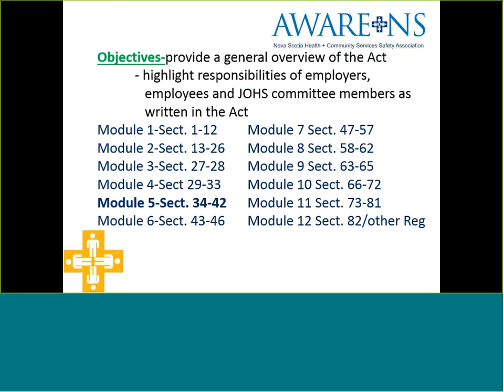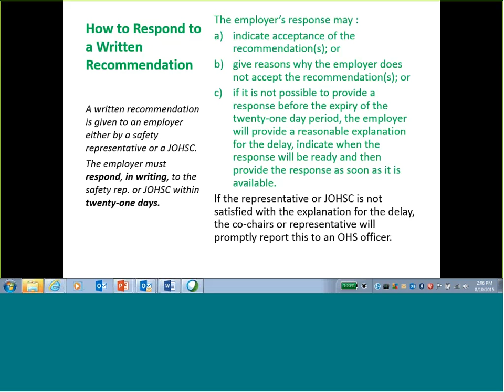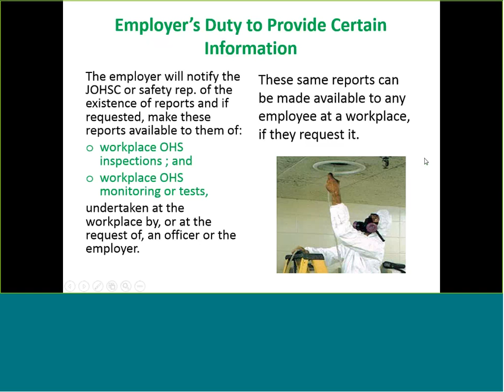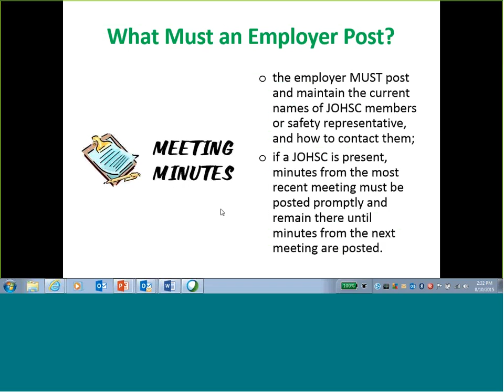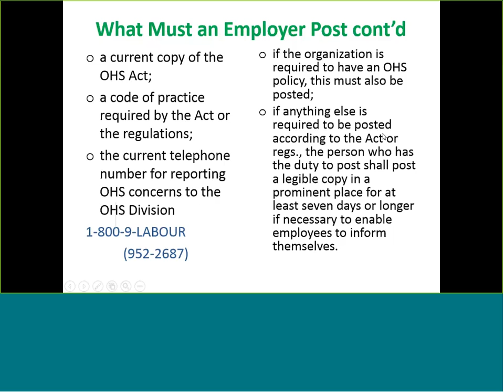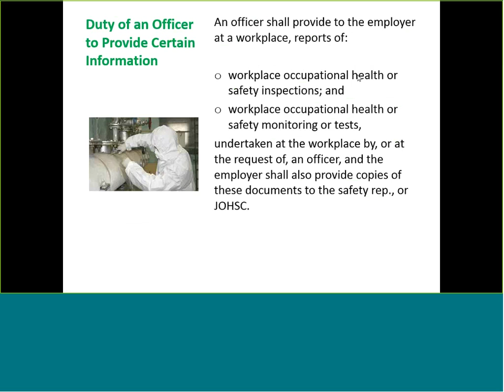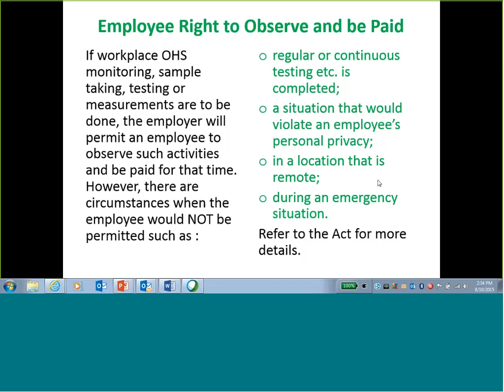OHS Module 5